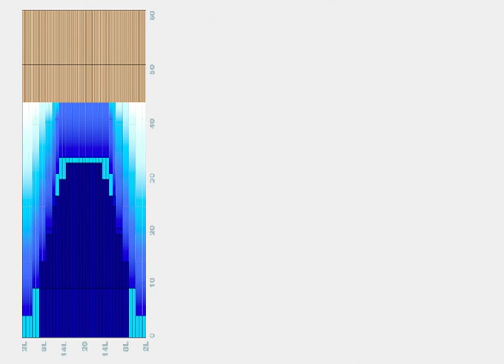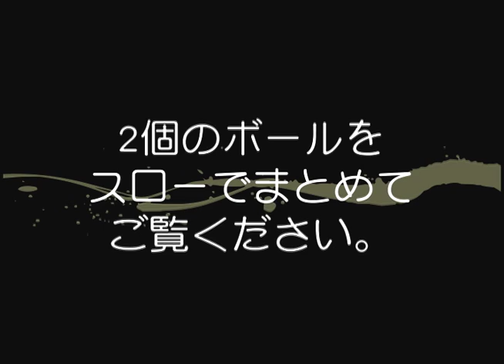徳江和則プロ軌道ビデオ ピュアライン2・ナノデス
2012年2月発売のピュアライン2・ナノデス
Pure Line2 NANODESUの軌道を徳江和則プロの投球で御覧ください。